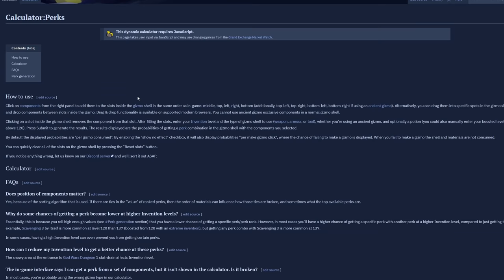A guide to becoming PvM Ready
In this video I cover everything you need to know/get for the majority of PvM content. This video should be used as a guideline as to what to unlock and what goals to aim for if you think PvMing fits into your playstyle. It does not include "every" pvm unlock ever.

0:00 Intro
0:30 PvM Skills & Required levels
4:13 PvM Gear
5:41 PvM Perks
6:18 Wars shop and auras
7:26 PvM Quests
10:19 PvM Unlocks
11:46 Consumables
13:53 Outro